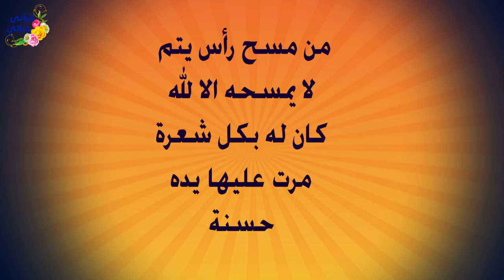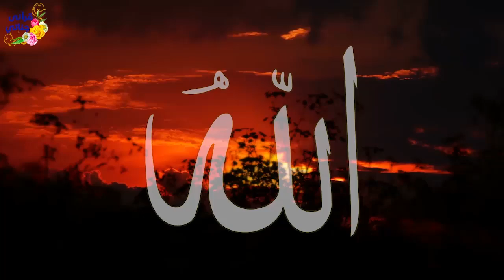قصة رائعة كيف استطاعت الأم إنقاذ حياة أبنائها من خطر قاتل